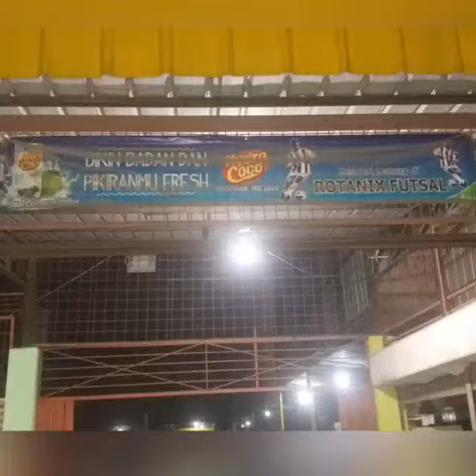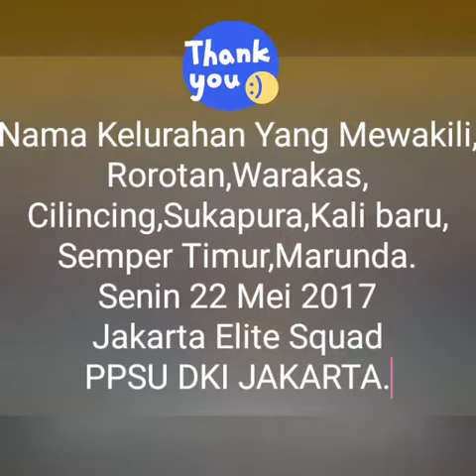PPSU FUTSAL ANTAR KELURAHAN YANG MEWAKILI. JES (JAKARTA ELITE SQUAD) PPSU DKI JAKARTA (SILATURRAHMI)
Nama kelurahan yang mewakili,Rorotan,warakas,cilincing,sukapura,kali baru,semper timur,marunda kompak selalu salam bersama